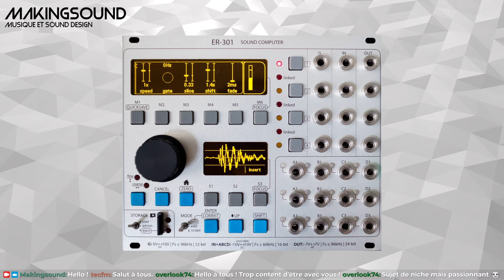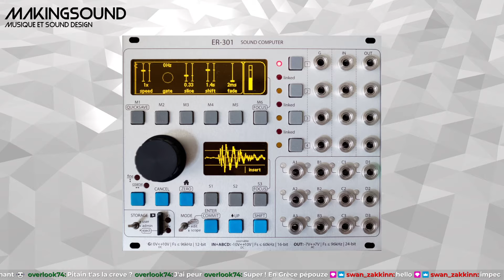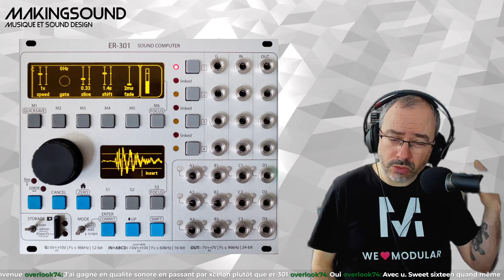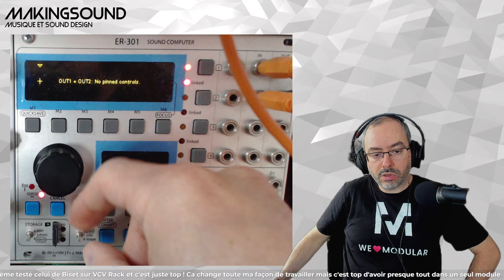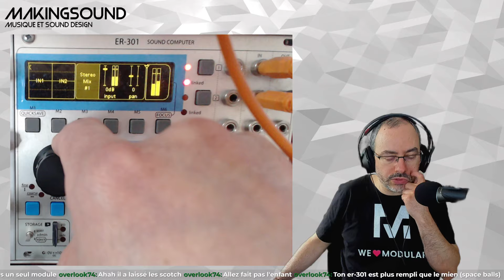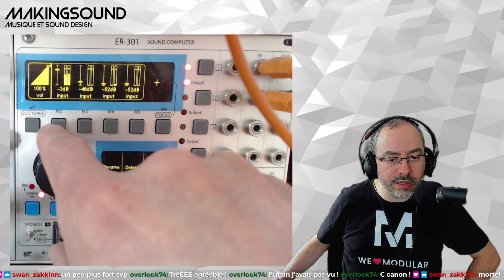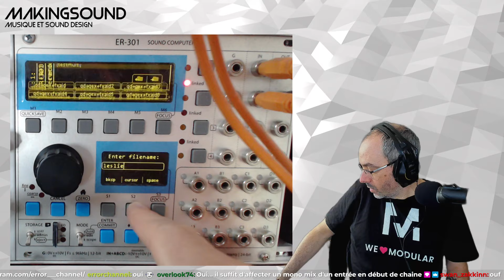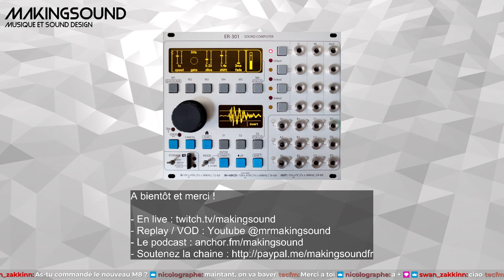Orthogonal Devices ER-301 : présentation + cas pratique (un patch inspiré du Torso S-4)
Après avoir pris beaucoup de plaisir en essayant le tout nouveau sampleur S-4  de Torso au Superbooth 2024, j'ai eu envie de reproduire la même architecture dans le méta module ER-301 d'Orthogonal Devices, pour tenter de me rapprocher le plus possible du concept original : s’immerger dans une bulle sonore avec 4x sampleurs granulaires.

Chapitrage :

00:00 En mode SPA et ASMR
01:20 La vraie intro
03:05 La vraie histoire / description du projet
05:58 Présentation du concept de méta module
07:27 Orthogonal Devices et Brian Clarkson
09:28 Description de l'ER-301
20:28 Quelques mots sur les modules ER-101 (séquenceur) et ER-102 (expandeur)
22:22 Quelques mots sur le Méta module de 4MS
29:34 L'enregistreur numérique 12 canaux
31:24 Passons à la pratique !
43:09 Le visualisateur de patch, pour prendre du recul
43:53 Créer un menu custom avec les paramètres de son choix
52:37 Sauvegarder et charger ses patchs / Quicksave
53:34 Les automations
55:02 L'enregistreur numérique (bis)
59:24 Créer sa propre matière sonore pour nourrir les sampleurs

- Le forum officiel de l'ER-301 n'est plus accessible pour le moment, mais vous pouvez en télécharger une archive

Vous voulez m'encourager à continuer ces vidéos ?